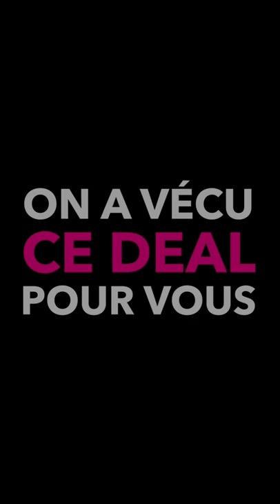Lac souterrain de St-Léonard 😍💕